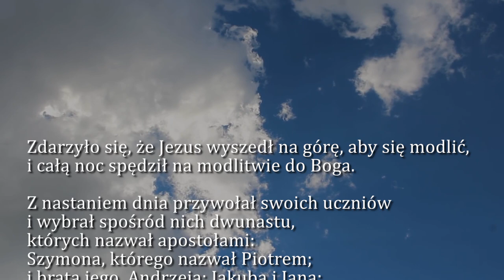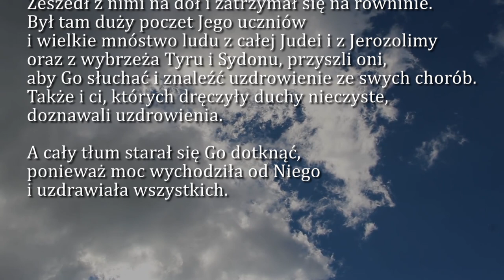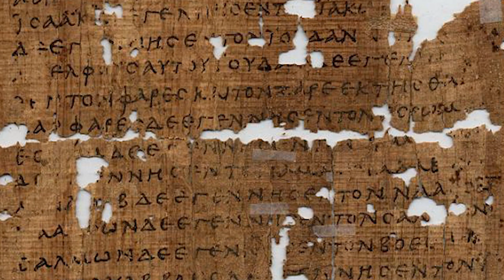Dobra Nowina na dziś | 28 października - św. Ap. Szymona i Judy Tadeusza